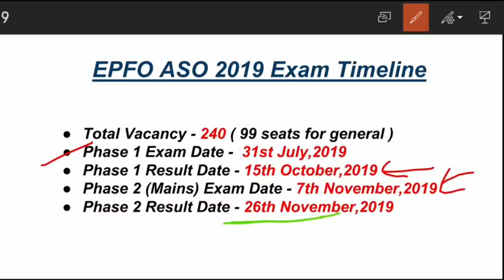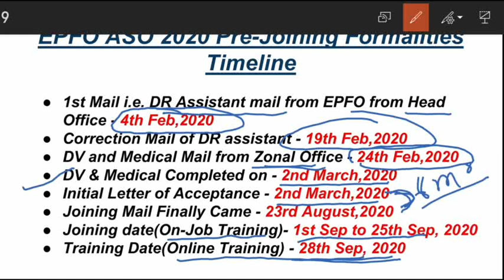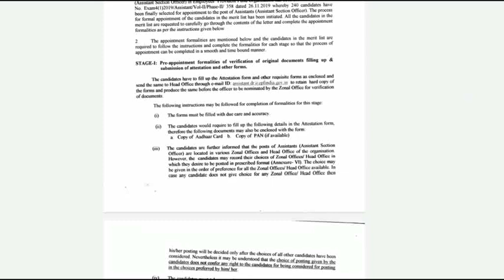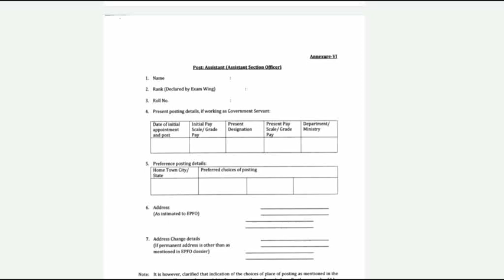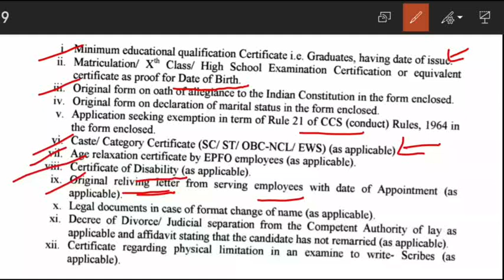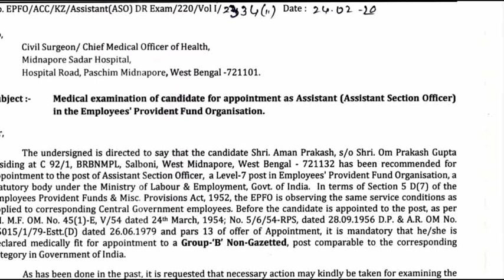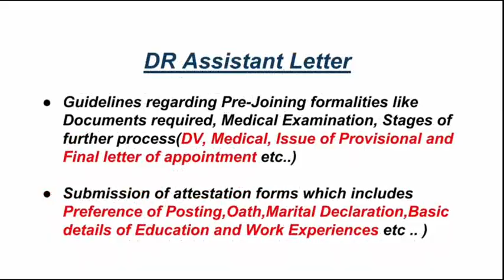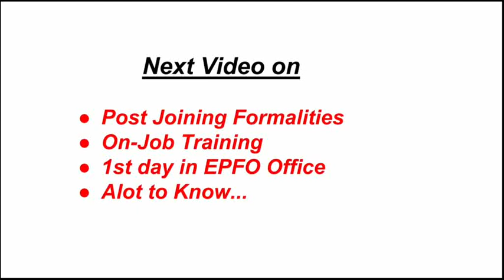EPFO ASO/SSA 2019 Document Verification||Medical||Pre-Joining Formalities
EPFO ASO 2019 Pre-Joining Formalities||EPFO Assistant Document Verification & Medical

🔴 All Selected EPFO SSA  Candidates, JOIN below Group and If want my Information, Suggestions and Guidance regarding EPFO for all kind of discussion

🔴 About Channel :
Study Live 100 is a newly created Education Channel with authentic information and strategies regarding Banking, Insurance and other government exams.

🔴 About me :
I have cracked below exams in 2019 :
IBPS PO✅
EPFO ASO✅
RRB PO✅
SBI CLERK✅
IDBI PO✅

Don't forget to give your valuable feedbacks.